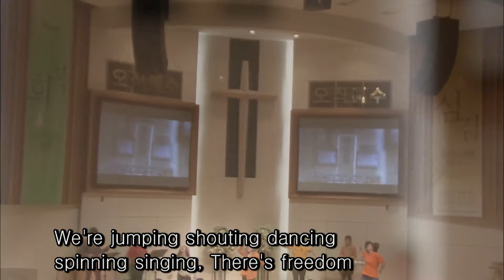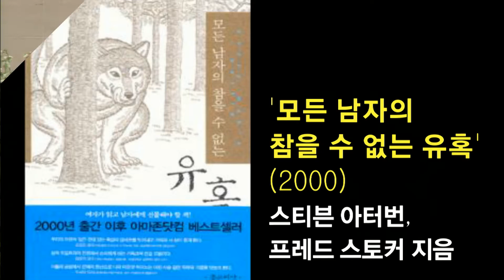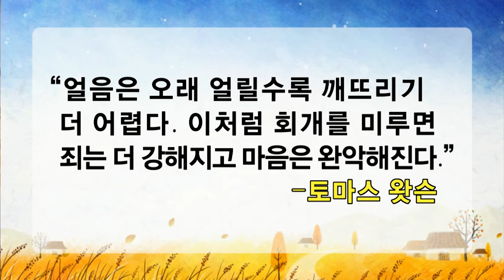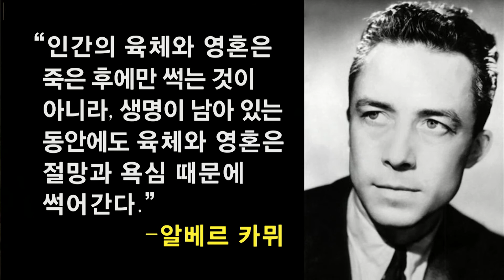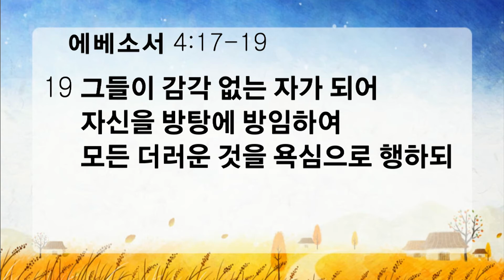[ 20131027 ] 찬양예배 (조동천 목사) - 영웅의 타락 (사무엘하 11장 1~17절)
1  그 해가 돌아와 왕들이 출전할 때가 되매 다윗이 요압과 그에게 있는 그의 부하들과 온 이스라엘 군대를 보내니 그들이 암몬 자손을 멸하고 랍바를 에워쌌고 다윗은 예루살렘에 그대로 있더라

2  저녁 때에 다윗이 그의 침상에서 일어나 왕궁 옥상에서 거닐다가 그 곳에서 보니 한 여인이 목욕을 하는데 심히 아름다워 보이는지라

3  다윗이 사람을 보내 그 여인을 알아보게 하였더니 그가 아뢰되 그는 엘리암의 딸이요 헷 사람 우리아의 아내 밧세바가 아니니이까 하니

4  다윗이 전령을 보내어 그 여자를 자기에게로 데려오게 하고 그 여자가 그 부정함을 깨끗하게 하였으므로 더불어 동침하매 그 여자가 자기 집으로 돌아가니라

5  그 여인이 임신하매 사람을 보내 다윗에게 말하여 이르되 내가 임신하였나이다 하니라

6  다윗이 요압에게 기별하여 헷 사람 우리아를 내게 보내라 하매 요압이 우리아를 다윗에게로 보내니

7  우리아가 다윗에게 이르매 다윗이 요압의 안부와 군사의 안부와 싸움이 어떠했는지를 묻고

8  그가 또 우리아에게 이르되 네 집으로 내려가서 발을 씻으라 하니 우리아가 왕궁에서 나가매 왕의 음식물이 뒤따라 가니라

9  그러나 우리아는 집으로 내려가지 아니하고 왕궁 문에서 그의 주의 모든 부하들과 더불어 잔지라

10  어떤 사람이 다윗에게 아뢰되 우리아가 그의 집으로 내려가지 아니하였나이다 다윗이 우리아에게 이르되 네가 길 갔다가 돌아온 것이 아니냐 어찌하여 네 집으로 내려가지 아니하였느냐 하니

11  우리아가 다윗에게 아뢰되 언약궤와 이스라엘과 유다가 야영 중에 있고 내 주 요압과 내 왕의 부하들이 바깥 들에 진 치고 있거늘 내가 어찌 내 집으로 가서 먹고 마시고 내 처와 같이 자리이까 내가 이 일을 행하지 아니하기로 왕의 살아 계심과 왕의 혼의 살아 계심을 두고 맹세하나이다 하니라

12  다윗이 우리아에게 이르되 오늘도 여기 있으라 내일은 내가 너를 보내리라 우리아가 그 날에 예루살렘에 머무니라 이튿날

13  다윗이 그를 불러서 그로 그 앞에서 먹고 마시고 취하게 하니 저녁 때에 그가 나가서 그의 주의 부하들과 더불어 침상에 눕고 그의 집으로 내려가지 아니하니라

14  아침이 되매 다윗이 편지를 써서 우리아의 손에 들려 요압에게 보내니

15  그 편지에 써서 이르기를 너희가 우리아를 맹렬한 싸움에 앞세워 두고 너희는 뒤로 물러가서 그로 맞아 죽게 하라 하였더라

16  요압이 그 성을 살펴 용사들이 있는 것을 아는 그 곳에 우리아를 두니

17  그 성 사람들이 나와서 요압과 더불어 싸울 때에 다윗의 부하 중 몇 사람이 엎드러지고 헷 사람 우리아도 죽으니라